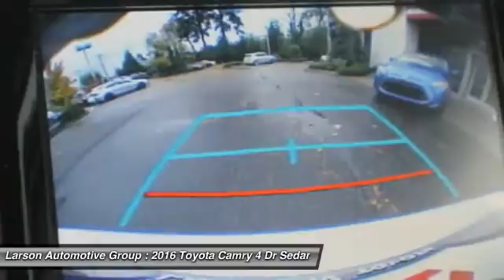2016 Toyota Camry Puyallup WA 38202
2016 Toyota Camry LE

2001 N. Meridian

Don't miss this 2016 Toyota. Make a great choice today with this must-have 4 dr sedan. Learn more about this 4 dr sedan by contacting the dealership today and complete your driving dreams.